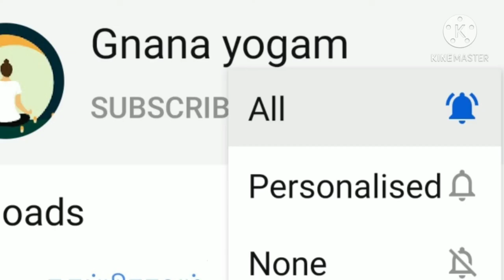மருத்துவத்தில் இருந்து மனமற்ற நிலை வரை - ஓஷோ(பகுதி 4)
Osho telling about the power of mind by how we become happier healthy and avoid diseases